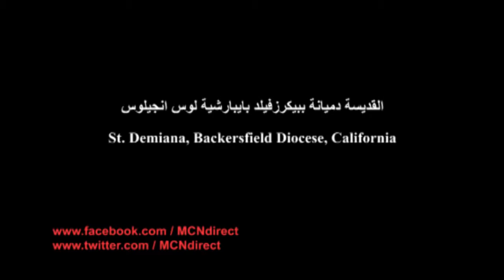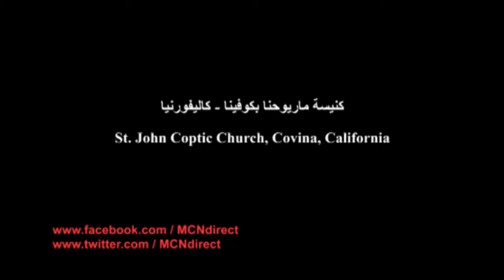Pope Tawadros II Visit to California 2015